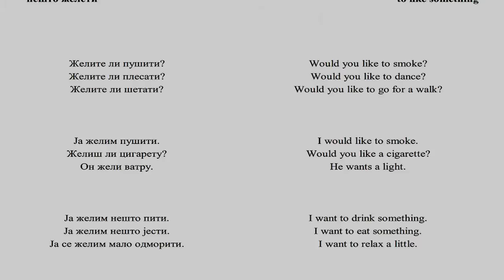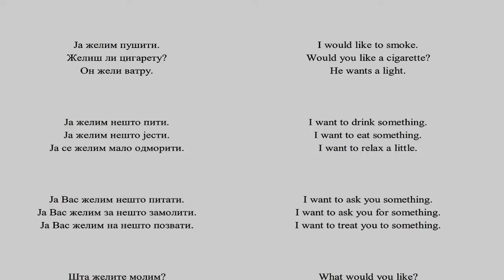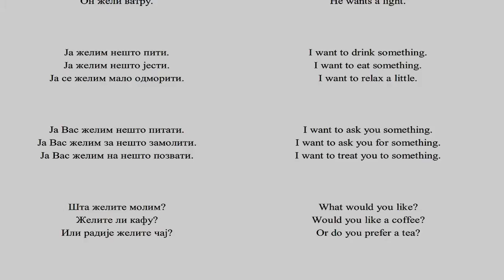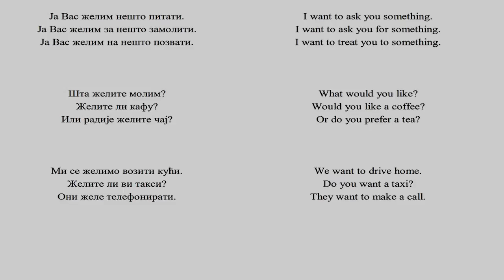Srpsko Engleski 70 lekcija